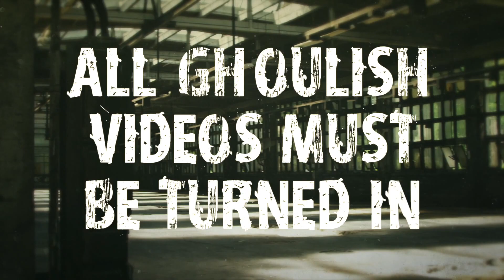Happy Halloween 2014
All video entries must be received by 12 MIDNIGHT, OCTOBER 31, 2014 in order to be eligible for the First, Second, Third and One Honorable Mention Prizes in the 2014 BIG BOSS JIM HALLOWEEN CLASSIC.